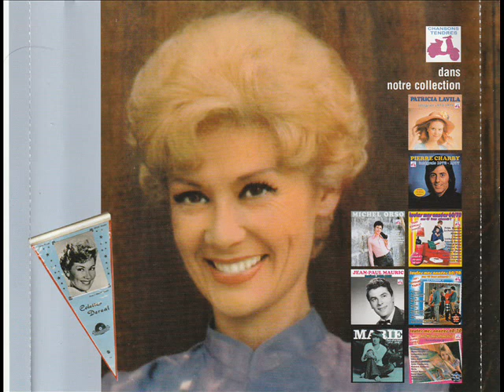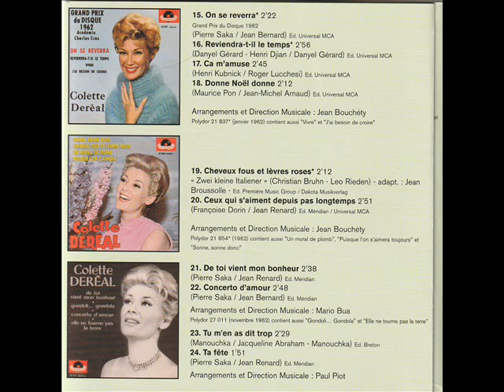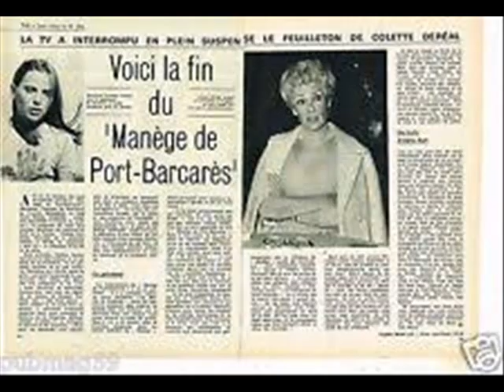l'adieu à l'enfance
chanson du feuilleton télévisé "le manège de Port Barcarès", interprétée par Colette Deréal - 1972

L' enfant qui s'élance au devant de l'avenir
comme un ruisseau vers la mer
c'est une eau limpide, impatiente de courir
vers un nouvel univers.
c'est la tendresse, c'est une une fleur qui va s'ouvrir
une promesse, comme un fruit vert qui va mûrir
c'est la faiblesse, c'est un oiseau qui va partir
qui va partir.
a le soleil dans les yeux
sans savoir pourtant qu'une page se déchire
quand l'enfance dit adieu
c'est le passage, la porte étroite et défendue
c'est le présage des lendemains tant attendus
c'est le mirage, le premier pas vers l'inconnu
vers l'inconnu.
Enfant, tu t'élances au devant de l'avenir
n'aie pas peur et sache bien
quand tu lâcheras la main qui t'a fait fleurir
que le monde t'appartient.

Guy Bonnet